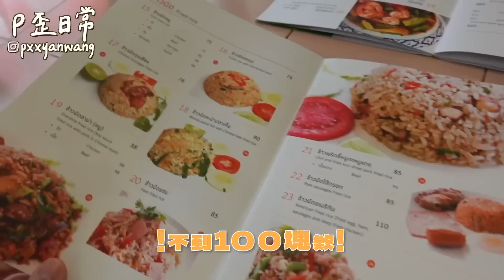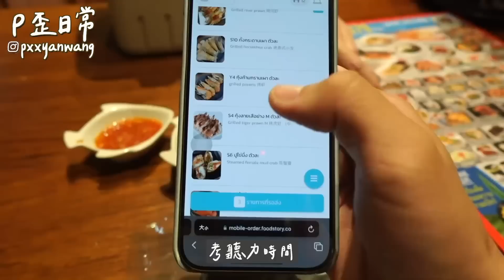曼谷vlog｜超推千元海鮮吃到飽！嘟嘟車初體驗...差點被甩出去XD超平價餐廳inter！泰國菜好好吃😭 ft.我是賴瑞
一整天吃的東西都好讚XD
尤其是海鮮吃到飽真的很值得去吃！
雖然離曼谷市區有點距離 但愛海鮮的會瘋掉
然後難得去了一定要點最高價位！
換算台幣大約才1200塊而已～還有一隻龍蝦很讚
中午吃的叫做 inter～
衣服店的叫做 leisureprojects
海鮮吃到飽 mae mungkorn seafood

UFO 2已經成為我每次出行李箱必備的東西了！

‣ 相機：Sony A7C、Canon m50、iPhone 14 Pro